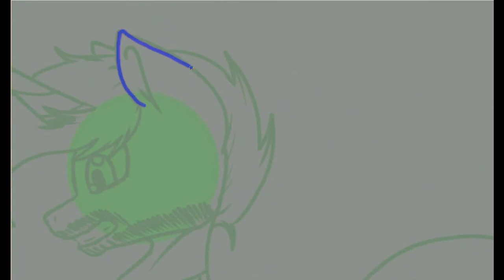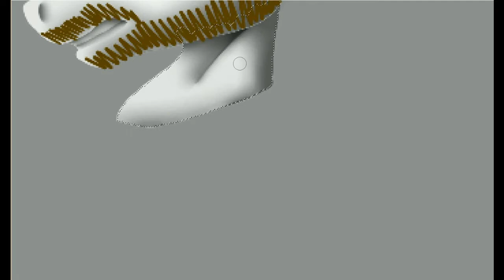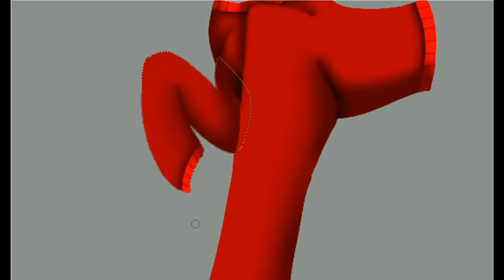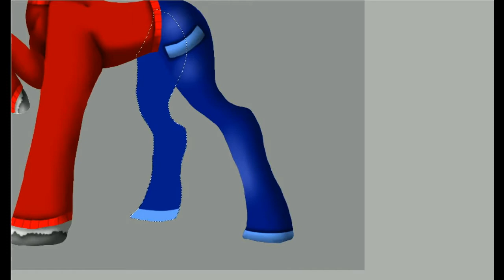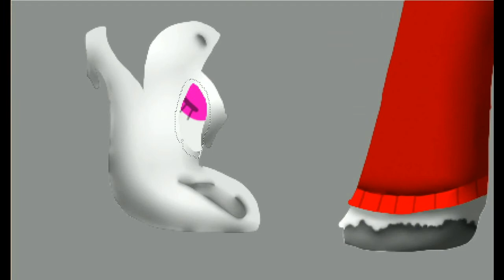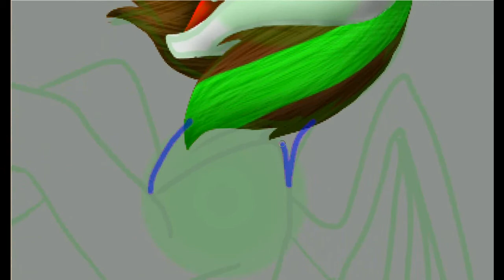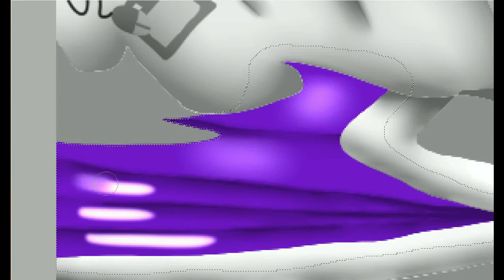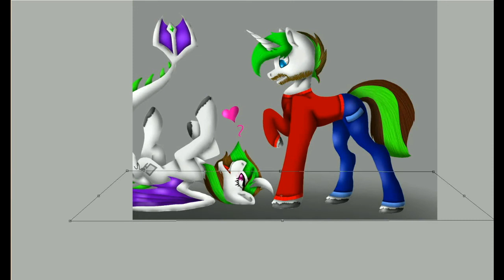Jacksepticeye Fanart Speedpaint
Today, I thought I'd test out my new recording software with some Fan-art! I thought it turned out well and it doesn't play the same song over and over now! YAY!